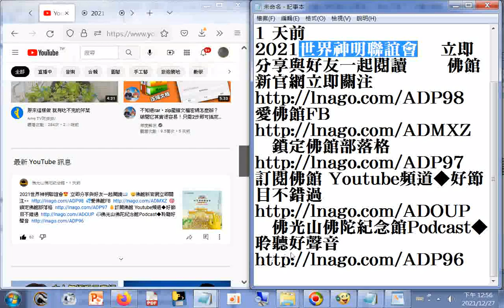世界神明聯誼會😍 立即分享與好友一起閱讀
分享: 2021世界神明聯誼會😍 立即分享與好友一起閱讀📖 😄佛館